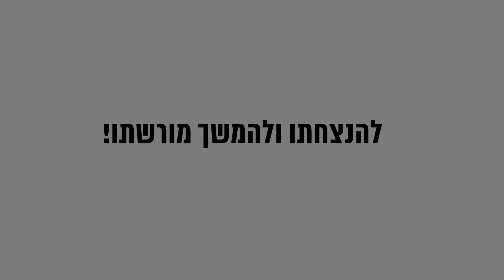"אבינו, הראשון לציון הרב אליהו בקשי דורון זצ"ל לכבוד אחרון כראוי לא זכה, עזרו לנו להנציח את זכרו!"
תורמים וממשיכים את המורשת